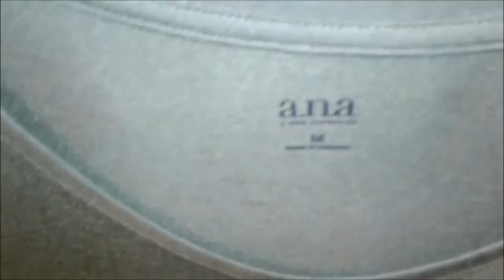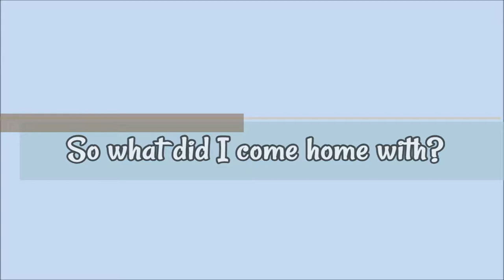I'm DONE!!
I'm done with my weight loss journey, come celebrate with me as I go clothes shopping for the first time in years! Let's see what size I am!

Other videos in this series:

How I Lost 130 lbs!